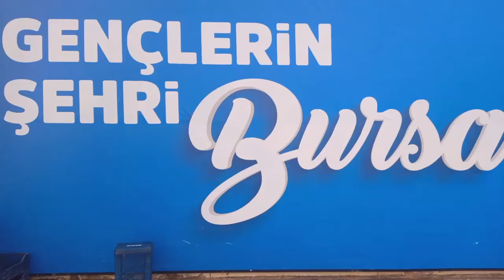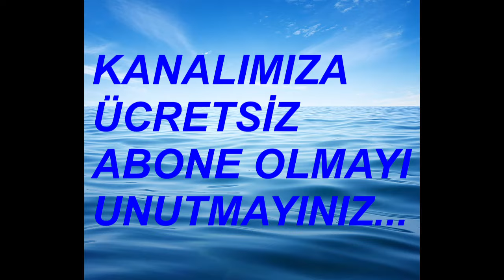ROJBİN ERDEN EN GÜZEL DİZİ OYUNCULARI